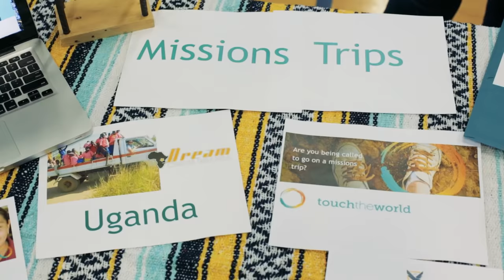8th Grade Preview Day at Eastern Christian